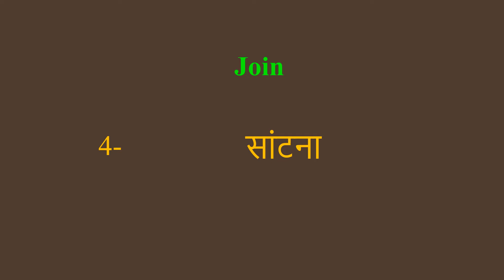Join meaning in Hindi | Join ka kya matlab hota hai | daily use English words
इस वीडियो में आप Join का हिंदी में मतलब समझेंगे और साथ में Join  का pronunciation भी सीखेंगें यानि की आप Join के अर्थ के साथ साथ ये भी सीखेंगें की Join को कैसे बोले या Join को बोलने का सही तरीका क्या है

Let’s learn Hindi Meaning of Join

Join meaning in english

Join Meaning in Hindi हिंदी में मतलब

Hindi Translation of Join

Join Meaning in Hindi Join का मतलब हिंदी में

Join Meaning in Hindi, Definition of Join in Hindi

Join Meaning Hindi Matlab Kya Hai Translate

Join का हिंदी क्या होता है

Join meaning in Hindi and English Join का अर्थ हिंदी एवं अंग्रेजी में Join definition in Hindi and English, Join की परिभाषा हिंदी एवं अंग्रेजी में, Join का मतलब, Join माने क्या, Join mane kya, Join  ka matlab This video is showing answer of Join  What is meaning of Join in Hindi? इस video पर प्रश्न  Join का मतलब हिंदी में क्या होता है? का उत्तर दिया गया है|, This video is showing answer of Join What is meaning of Join in English  इस पेज पर प्रश्न  Join का मतलब अंग्रेजी में क्या होता है का उत्तर दिया गया है

pronunciation of Join
English pronunciation of Join
how to pronounce Join